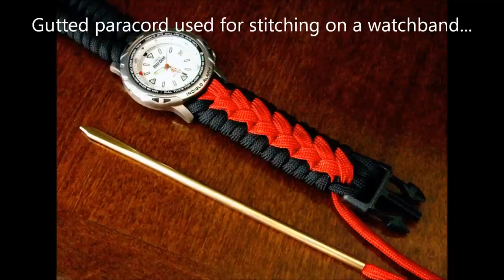Center Stitched Paracord Bracelet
This video will show how to add stitching, using 1.4mm cord, to a paracord bracelet that has already been made.  For supplies I used a paracord bracelet, about 5 feet of 1.4mm cord, and a small Perma Lok lacing needle.

You can use different sized cord and material for the stitching, including gutted paracord, example shown at the end of the video.  The 1.4mm cord I used came from ebay.  Perma Lok lacing needles can be found from various online sources, or you can make your own lacing needles, and there are tutorials for making those online as well.  Use the search engine of your choice for further exploration. ;)

Before trying this stitching method, I watched a video of a leather bracelet with this technique being shared: wrapped and braided bracelet

You can add the stitching to different paracord bracelet patterns, possible examples shown in the video were a common cobra stitch/Solomon bar/Portuguese sinnet, Dragon's Tongue(JD of TIAT pattern), and a woven paracord bracelet used for the demonstration.